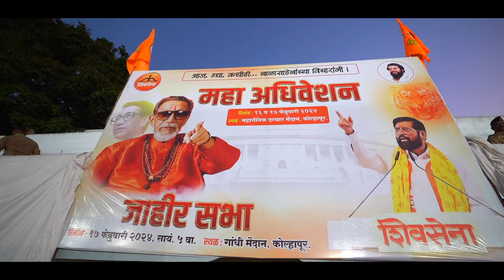शिवसेना महाअधिवेशन (दिवस दुसरा) | 🗓️ 17-02-2024📍कोल्हापूर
राजकारणाचा गेम कोल्हापूर.. धनुष्यबाणाचा नेम कोल्हापूर!
शिवसेना महाअधिवेशन (दिवस दुसरा)

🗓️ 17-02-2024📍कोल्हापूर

Stay Updated! 🔔